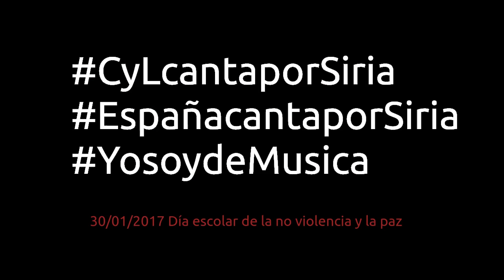Colegio la Inmaculada Maristas Valladolid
Día escolar de la no violencia y de la paz. 30 de enero de 2017.